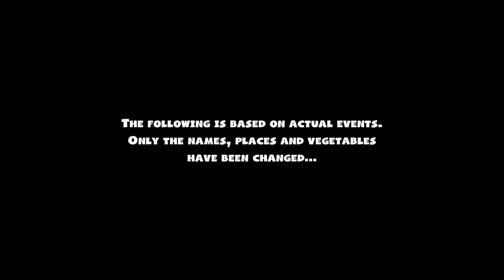Overcooked 2 With Sophie #1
Hey Guys,

Welcome to Overcooked 2 with Sophie! I am not sure if this will turn into a series guys or just be a one off video on this game but me and Sophie love playing it together (It definitely brings out the best in us!) Even if we don't return to this game though, stay tuned because there will always be content with Sophie on the channel and there is likely to be even more now that she has her own console.